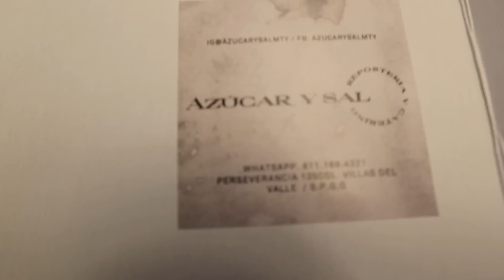Rosca De Reyes En Familia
Siganme en Like To Know It!